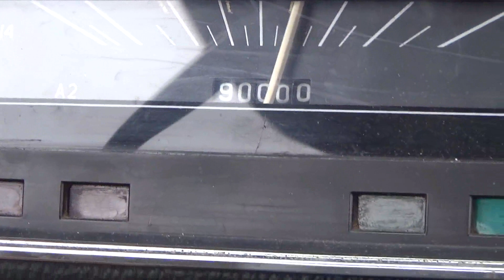3007 Siberian Starship Svetlada